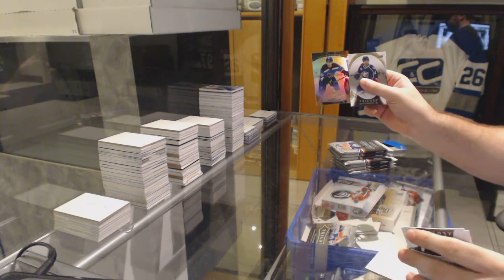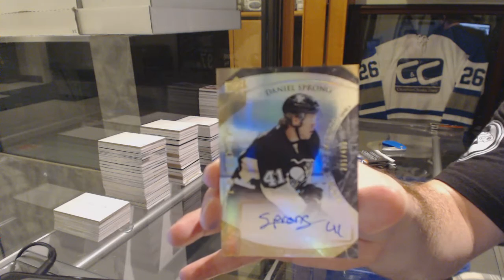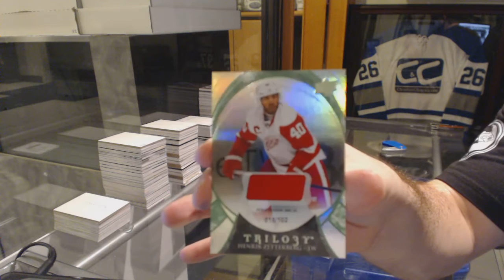Bubba5774's 15-16 Upper Deck Trilogy Hockey Box Break